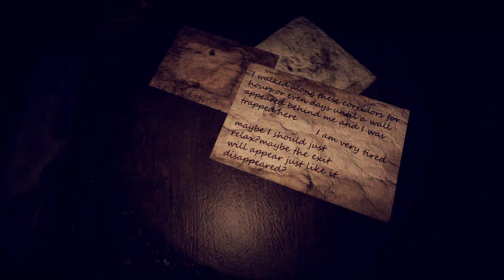Trapped - Part 4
Trapped is a game where simply put you are trapped and have to solve cryptic puzzles and escape crazy fuckers to escape . . . Enjoy